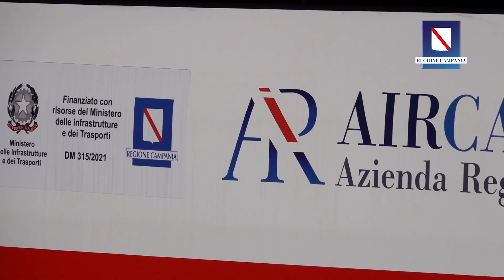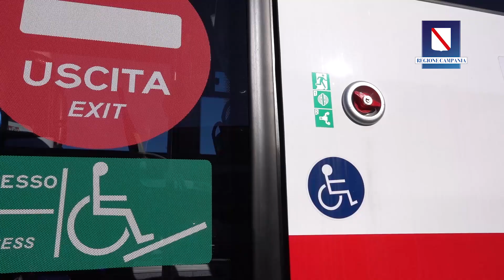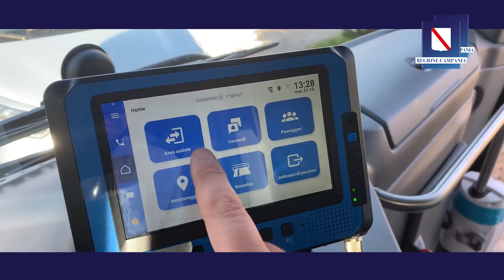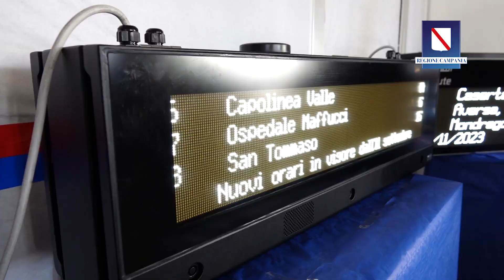Mobilità sicura e sostenibile, consegnati nuovi autobus a Caserta.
Continua il piano di rinnovo delle flotte delle aziende di trasporto pubblico locale su gomma avviato dalla Regione Campania. A Caserta, presso la sede di AIR Campania, in occasione della consegna dei nuovi bus, il presidente Vincenzo De Luca, il presidente della Commissione Trasporti, Luca Cascone, l’amministratore di AIR Campania Anthony Acconciai, dirigenti del MIT, il direttore generale di ACaMIR, Maria Teresa Di Mattia e il direttore generale Iveco Bus Mercato Italia, Gianluca Annunziata.

A Caserta, presso la sede di AIR Campania, sono stati consegnati altri mezzi dei 244 assegnati alla società AIR. All'incontro erano presenti il presidente della Regione Campania, Vincenzo De Luca, il presidente della Commissione Trasporti, Luca Cascone, il sindaco di Caserta, Carlo Marino, l’amministratore dell'AIR Campania, Anthony Acconcia, i dirigenti del MIT, il direttore generale di ACaMIR, Maria Teresa Di Mattia e il direttore generale Iveco Bus Mercato Italia, Gianluca Annunziata.

I nuovi bus coniugano efficienza, comfort ed ecologia. Diminuiscono le emissioni di Co2 e degli ossidi di azoto grazie al motore a gas naturale che, meno rumoroso, abbatte anche l’inquinamento acustico nelle città.

Sono dotati dei sistemi di sicurezza passiva per l’antiribaltamento e l’assorbimento degli impatti frontali, di impianto automatico antincendio del vano motore, del sistema di videosorveglianza a bordo e di informazione all’utenza.

Il modello Mobi, adatto nei centri urbani, è lungo 8 metri ed ha 32 posti (17 a sedere); il Crossway, utilizzato sulle tratte interurbane, lungo 12 metri, accoglie fino a 67 passeggeri (con 51 posti a sedere). Entrambi i modelli garantiscono l’accessibilità a tutte le categorie di viaggiatori.